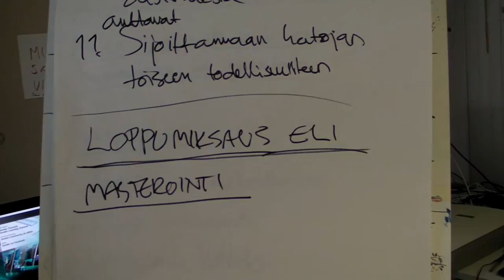10. pajapäivä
Kivet eivät sammaloidu.